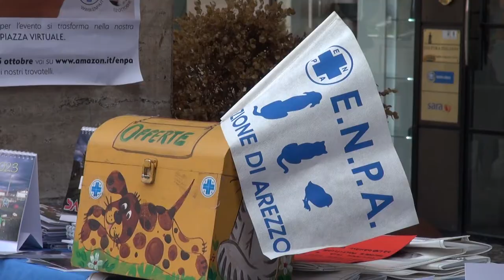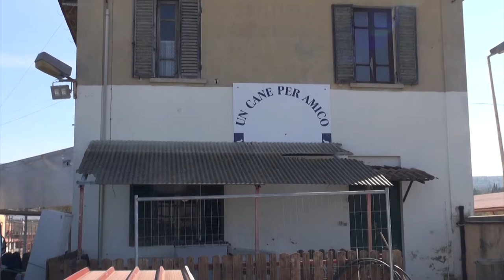La crisi colpisce anche gli animali: Enpa chiede l'Iva ridotta su cibo e spese veterinarie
Anche ad Arezzo scende in piazza nella ventesima Giornata Animali Enpa 2022, l'1 e 2 ottobre per chiedere la riduzione dell’Iva al 10% per pet food e spese veterinarie.